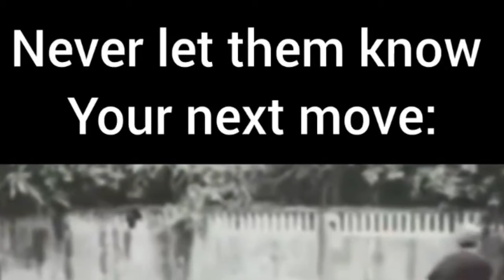Power Of Make Up @taingosingjamei3198🔥🥵 || Expectation Vs Reality || Thoibi Reaction